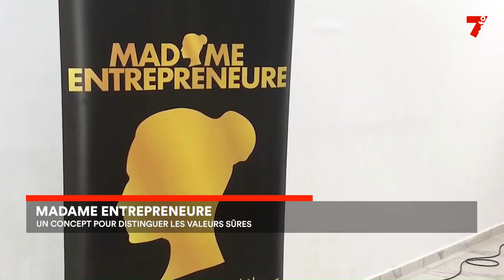Madame entrepreneure : un concept pour promouvoir la gent féminine